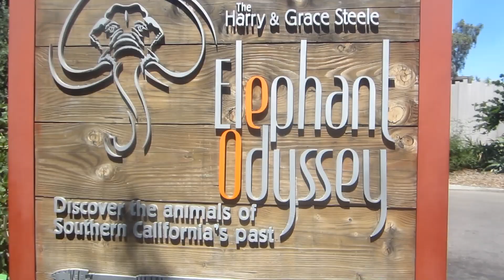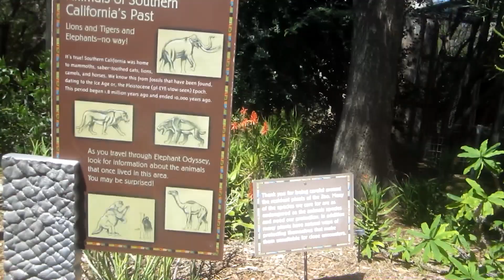Strolling Through the San Diego Zoo in San Diego, California (08/24/2023)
This video shows some fabulous parts of San Diego Zoo. My dad and I were walking by a roadway for tour double-decker buses, with one green bus passing by with a very old Ford Ranger pickup truck following it.

We entered the Elephant Odyssey zone, with a comparison of animals who used to live around here and animals who still live here to this day, and there was a skid steer loader attraction for kids. I'd say I did a thorough job of filming these things. Enjoy!